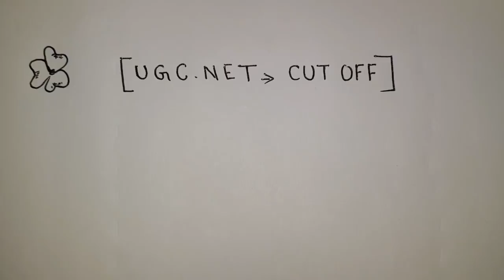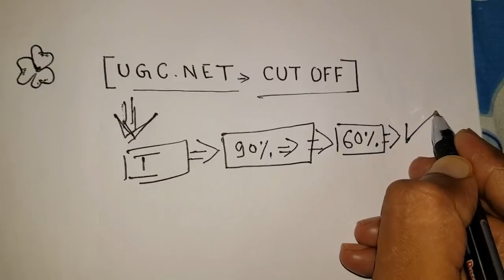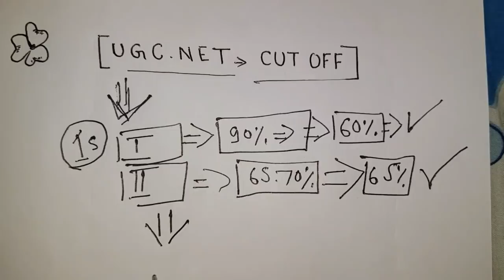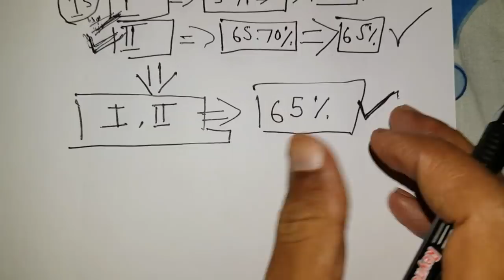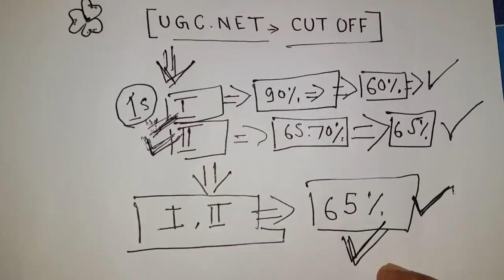CUT OFF (UGC NET) JULY 2018 EXAM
Not Official. But It's may be correct Probably.
60%+ best score for JRF and 55%+ score for Assistant Professor...i tell please know correct some error in video. it's 60% not 65% ... sorry for that.